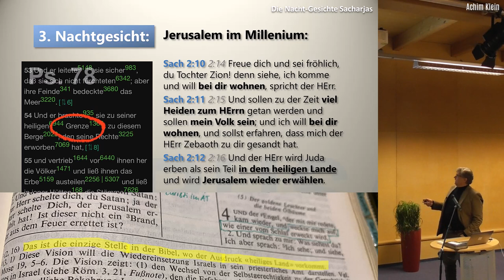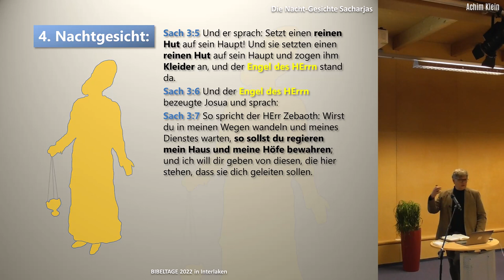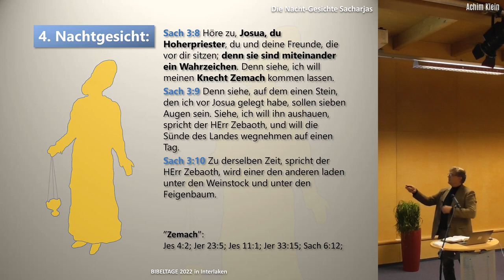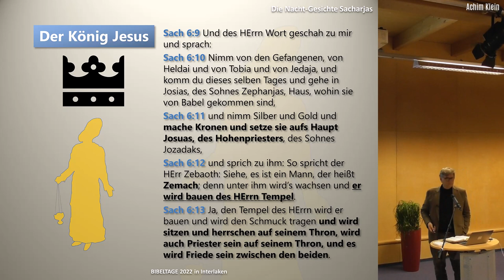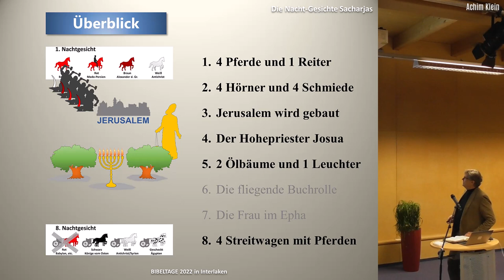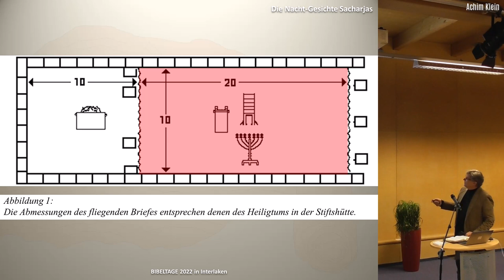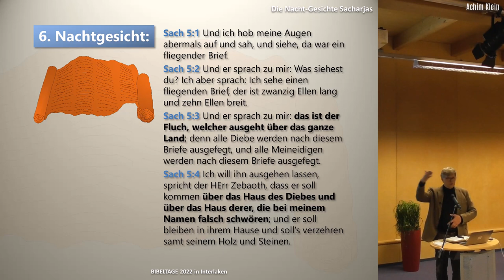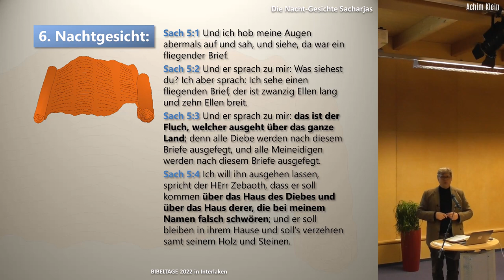DIE NACHTGESICHTE SACHARJAS - Teil 7 (BIBELTAGE 2022 in Interlaken)